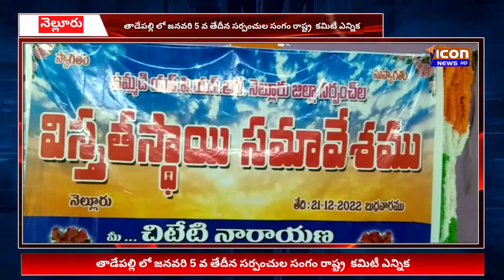ICON NEWS// తాడేపల్లి లో జనవరి 5 వ తేదీన సర్పంచుల సంగం రాష్ట్ర కమిటీ ఎన్నిక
ICON NEWS// తాడేపల్లి లో జనవరి 5 వ తేదీన సర్పంచుల సంగం రాష్ట్ర కమిటీ ఎన్నిక. Icon news Hd, Nellore News. AP News, Telugu News, Nellore Politics,